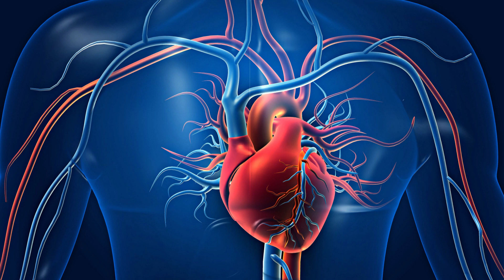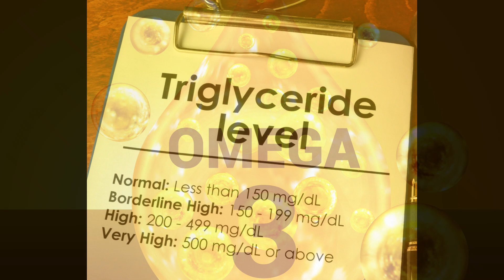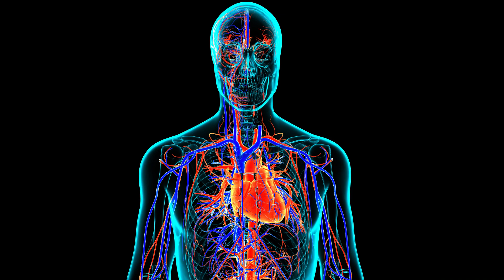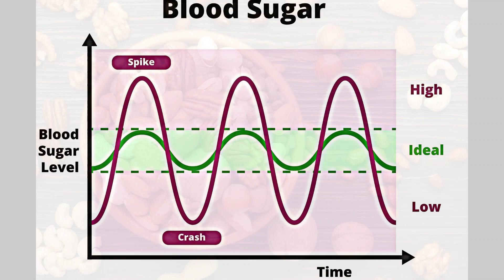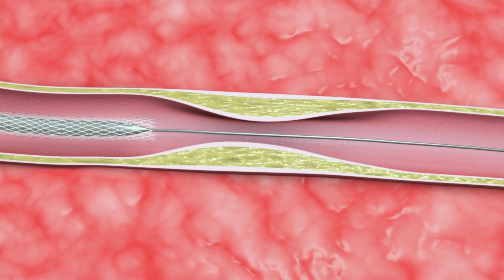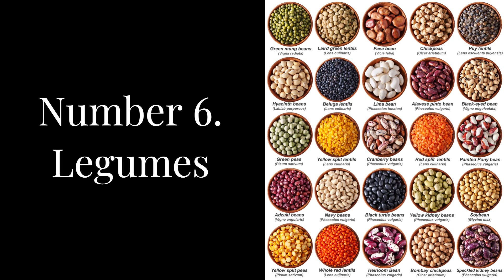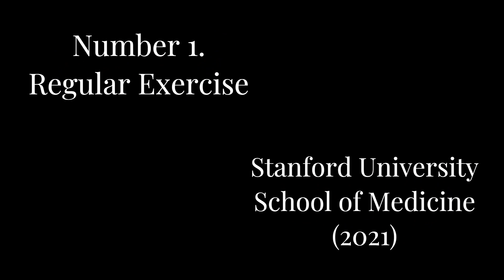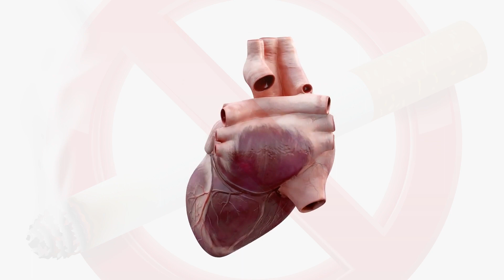Protect Your Heart with These 7 Diets and Lifestyle Practices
Heart disease is the number 1 killer in the United States, and it's also the leading cause of death in women. In this video, we'll share 7 diets and lifestyles that can help you protect your heart.

By following these 7 heart-healthy diets and lifestyles, you'll reduce your risk of heart disease and improve your overall health. It's time to start making heart health a top priority!
Our videos discuss how eating the right foods can help you live a healthy longer life while minimizing or eliminating the frequent use of medications.